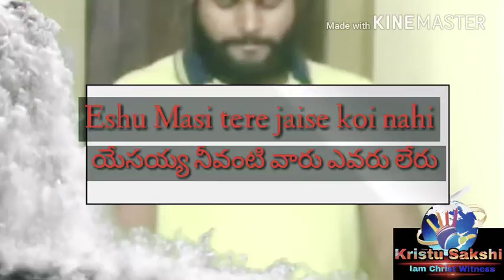jesusislife Eshu masigh tere jaise ( యేసయ్య నీవంటివారు ఎవరు లేరు)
Always there is joy in Christ Jesus.